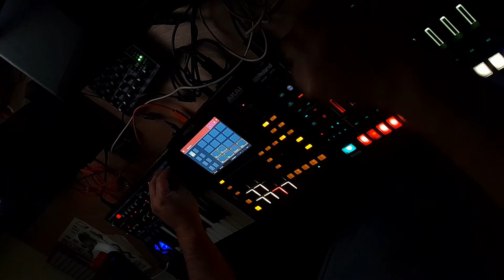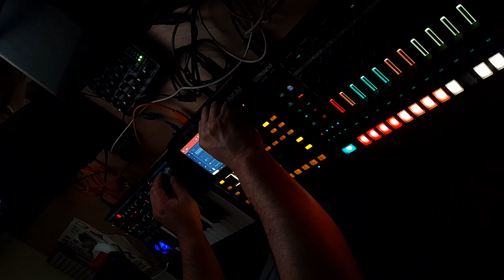Bad Bad Not Good - Time Moves Slow (Future version)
Cover